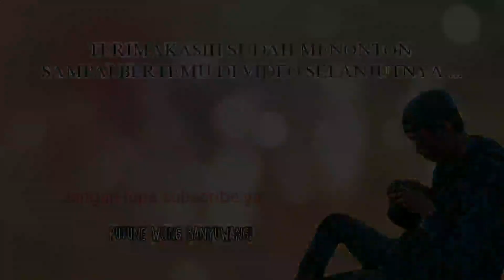AWAS SALAH BELI ! ini dia perbedaan sirih gading manjula sirih gading Marble queen